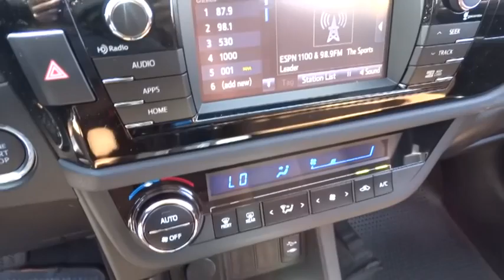2014 Toyota Corolla Las Vegas, Henderson, North Las Vegas, San Bernardino County, NV 84174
2014 Toyota Corolla LE ECO Plus - Stock#: 841744 - VIN#: 5YFBPRHE0EP131466

Centennial Toyota
6551 Centennial Center Blvd

New In Stock** Stunning! This is the vehicle for you if you're looking to get great gas mileage on your way to work* This really is a great vehicle for your active lifestyle** Great safety equipment to protect you on the road: ABS Traction control Passenger Airbag Curtain airbags Front fog/driving lights...How tempting are all the features on this Sedan: Bluetooth Power locks Power windows CVT Transmission Climate control...